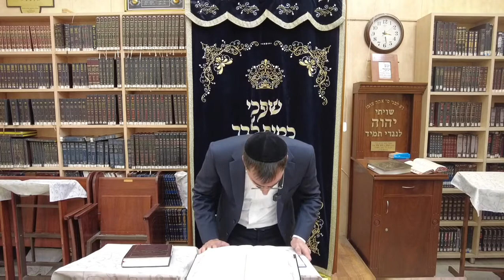רב מרזן הלכות ספירת העומר 1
להקדיש שיעור לרפואה שלמה ,לעילוי נשמת או להצלחה נא לשלוח לנו מייל.